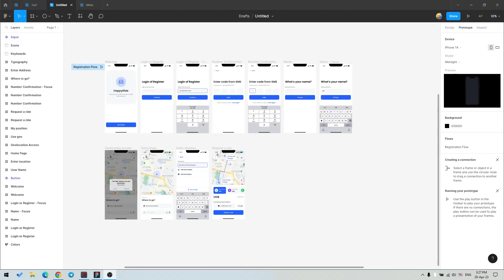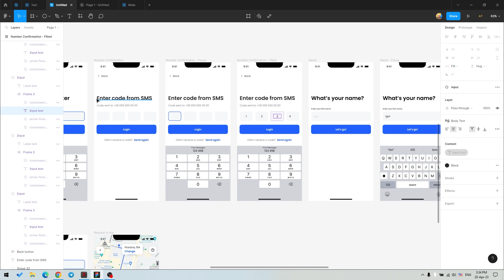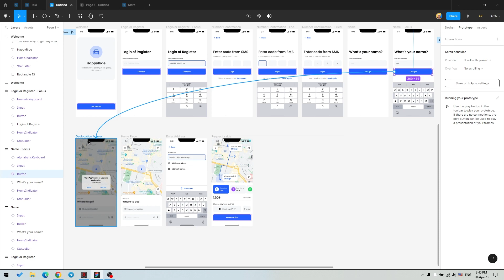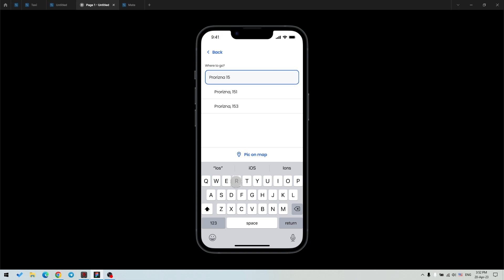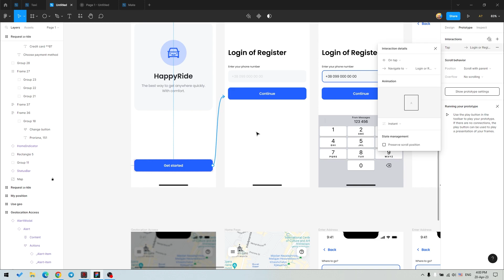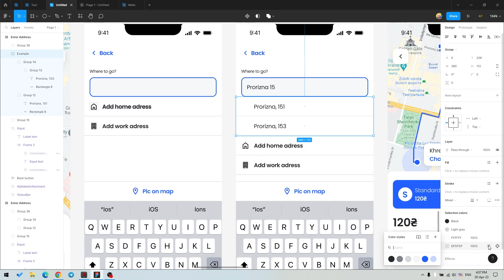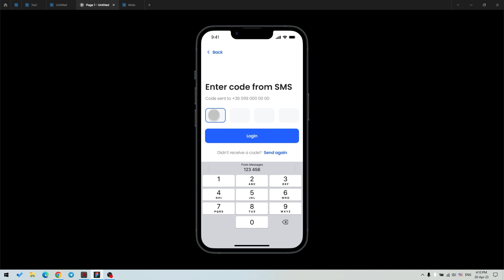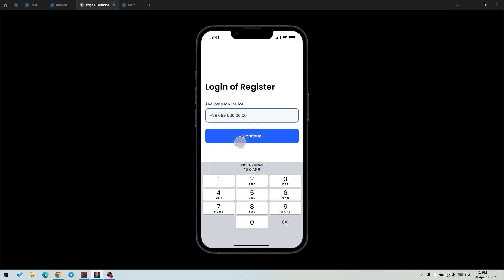3. Making Clickable Prototype in Figma